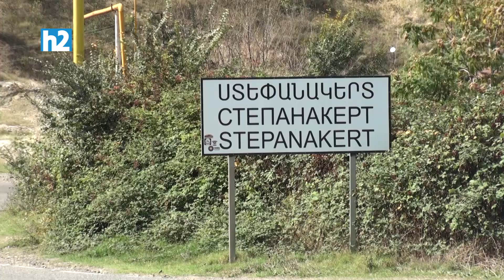Սատկի ձեր ազիզը, գնացեք էնտեղ նույնականացեք էլի: Ազատեք մեզ ձեզանից. Սերգեյ Շաքարյանց: Լրաբեր